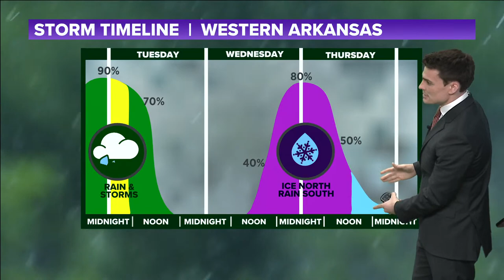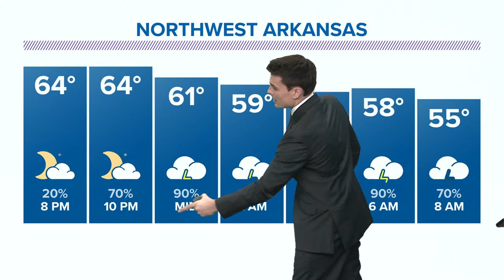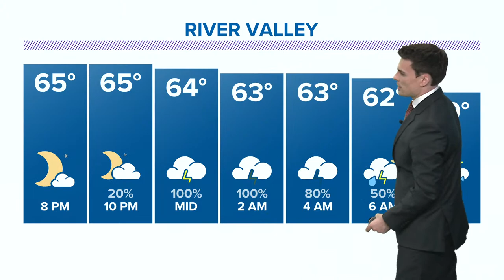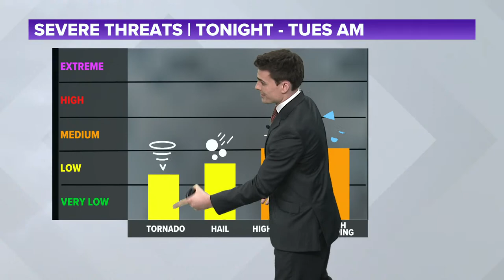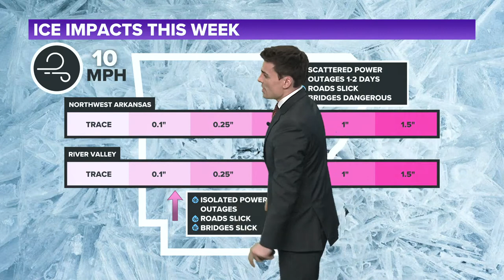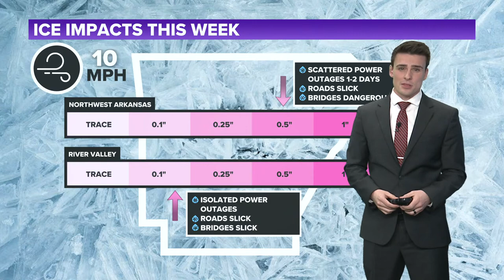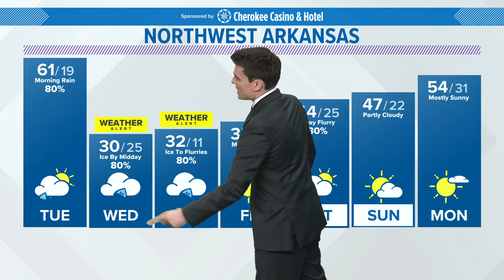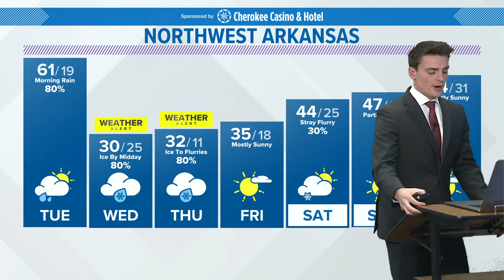LIVE | Storms and ice likely this week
A wave of heavy rain and storms will hit Arkansas tonight, followed by a possible ice storm later this week. Here is what you can expect this week.

-5NEWS Weather Team